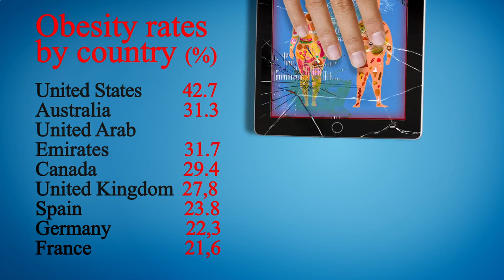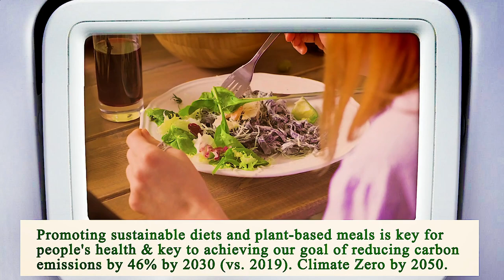Nearest Restaurant From Me Houston 77004 TX, Harris County, Texas, United States